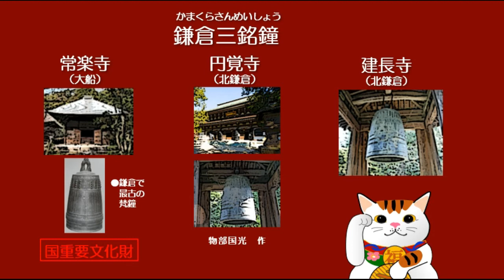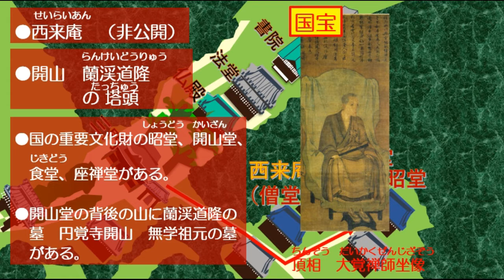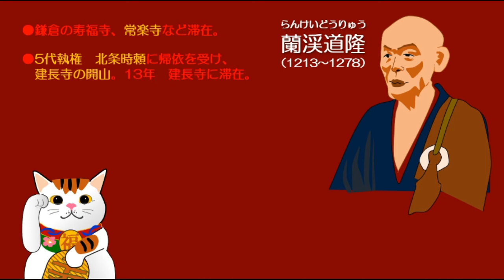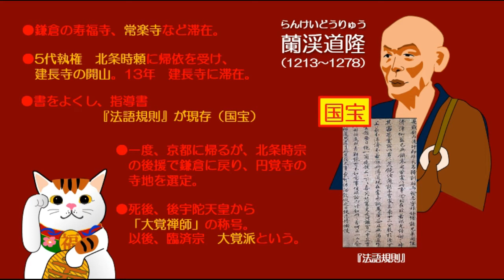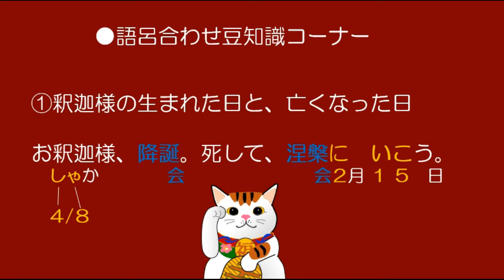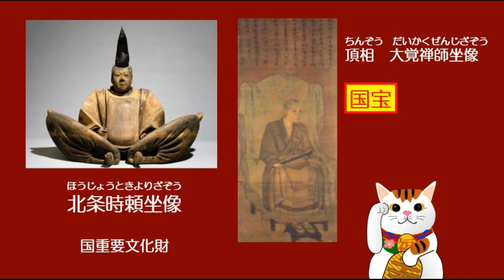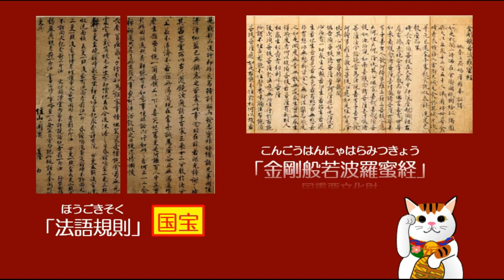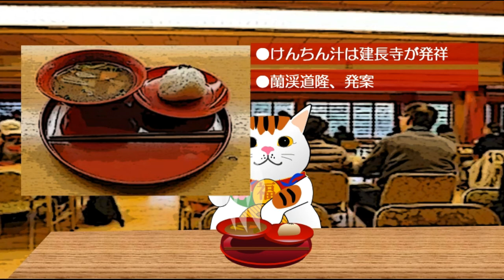建長寺～鎌倉五山第1位！北条氏最盛期の寺 鎌倉散歩：北鎌倉地区①（お寺巡り②） ～KAMAKURA WALKS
皆さん、湘南鎌倉へようこそ。案内役の招き猫のミケと一緒に、湘南鎌倉体験はいかがでしょうか。この動画は、行った気になる、体験型動画です。　忙しくて、遠くて、また、こんなご時世で、中々鎌倉を訪れることができない方や、これから鎌倉旅行を予定している方の事前案内としても、きっとお役に立ちます。

　鎌倉寺社散歩　お寺巡り編②
　　北鎌倉編　　①建長寺
　 建長寺は、鎌倉五山第一位。北条氏最盛期に、北条時頼によって、建立されたお寺です。
最盛期は、もっと広く、建物も大方用ですが、今でも十分その面影を残す大寺院です。また、寺院建築も、武士の精神になじんだ雰囲気といいます。
　是非お楽しみ下さいませ。

★現地でのガイドにも使えます。建物前で該当の項目をクリックしてね。
　　　0:48　opening
　　　1:29　～北鎌倉エリア紹介～
　　　2:33　北鎌倉駅～建長寺まで
　　　2:47　外門
　　　3:20　惣門　～建長寺概要
　　　4:20　桜の参道
　　　4:50　山門（三門・解脱門）　７月１５日施餓鬼会
　　　6:04　国宝の鐘楼　～鎌倉三銘鐘
　　　7:04　西来庵　～蘭渓道隆の庵
　　　7:56　開山　蘭渓道隆ご紹介
　　　9:17　ビャクシン巨木の並木～推定樹齢750年
　　　9:58　仏殿　～本尊地蔵菩薩坐像　　伽藍神像
　　　10:45　法堂（はっとう）～雲龍図
　　　　　　　　～年中イベント紹介
　　　13:25　唐門
　　　14:14　庫裡　～11月3～5日　宝物風いれ
　　　　　　　　　　　寺宝紹介
            17:40　庭園（国指定名勝）
　　　18:09　建長寺奥へ
　　　18:54　半僧房　相模湾を見渡す絶景！
　　　20:15　ending